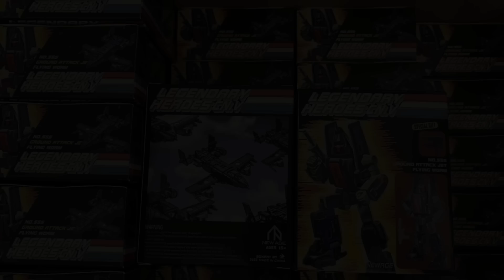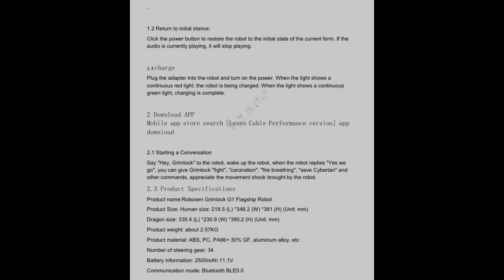NEWS - I Was Wrong About Robosen Grimlock! - IDW Megatron....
NEWS - I Was Wrong About Robosen Grimlock! , Robosen Rise of the beasts Optimus Prime - Transformers Legacy IDW Megatron head leak - Transformers Legacy Nemesis titan concept images - Dr Wu Optimus Prime, Sandstorm, Cone heads, Cosmos, - Newage Metallic hound, powergulide box art, Rise of the beasts posters - Yolopark Rise of the beasts Optimus prime, Bumblebee, Optimus Primal - Beastbox owl